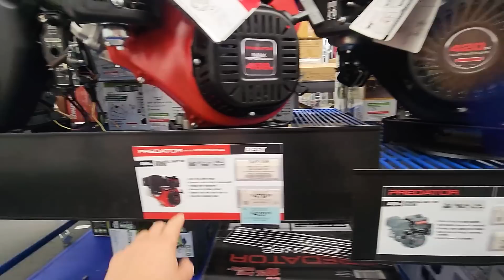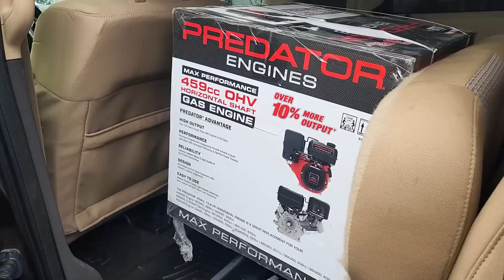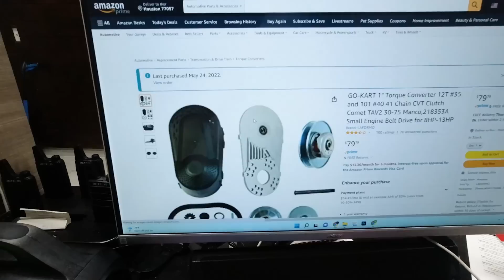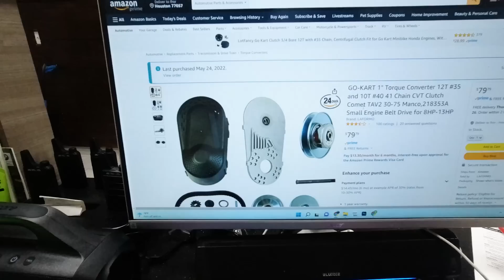Строим БАГГИ с двигателем от генератора.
Дружи со мной в